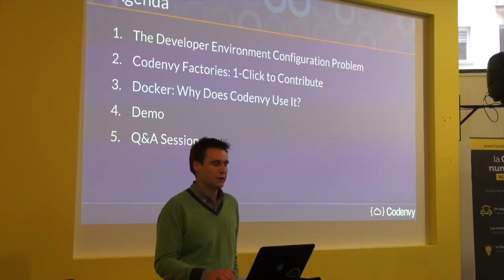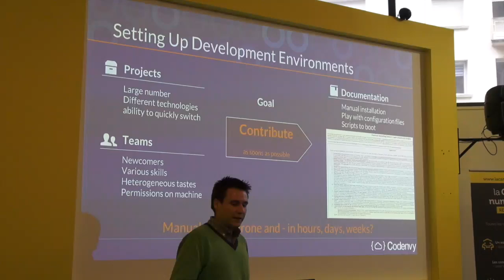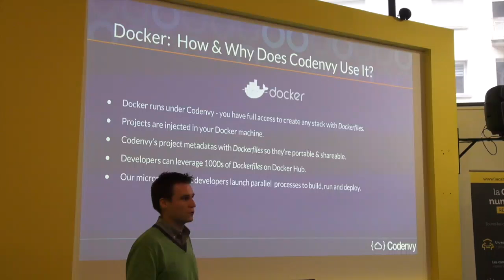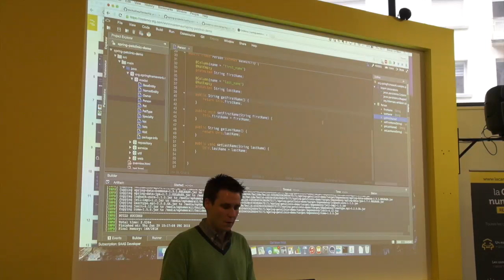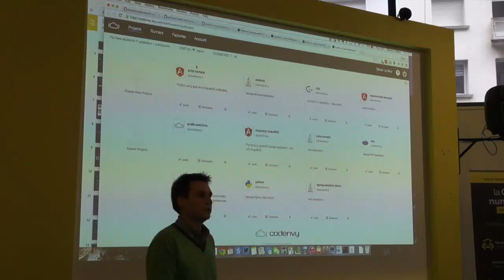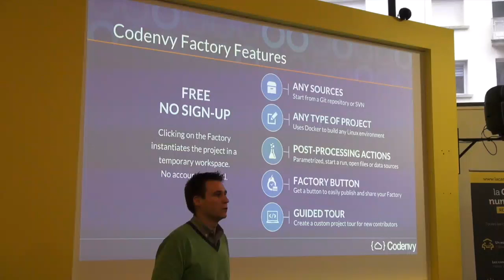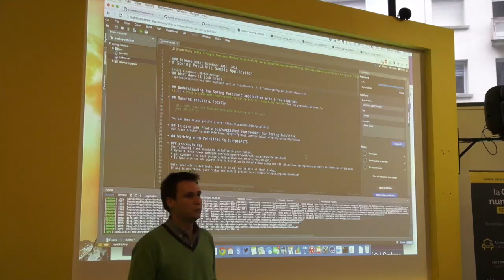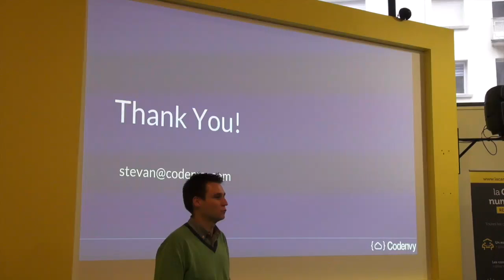Développer dans le cloud avec Docker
Présentation de CodeEnvy et de l'utilisation de Docker comme moteur pour un développement dans le Cloud